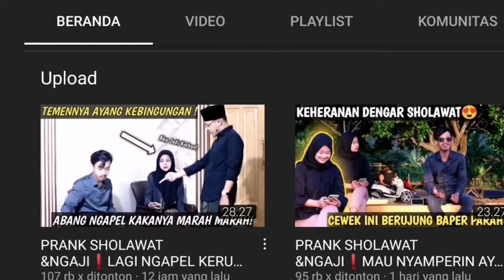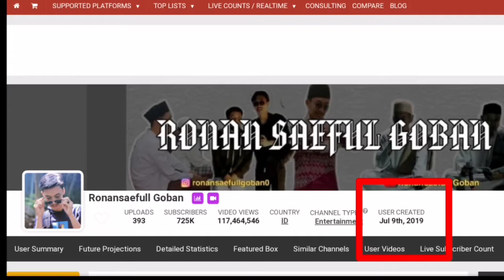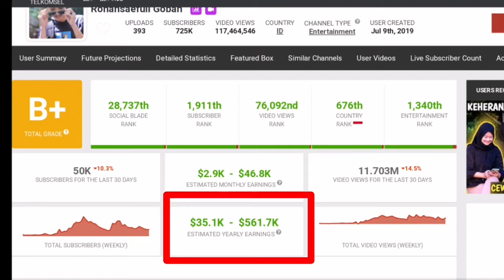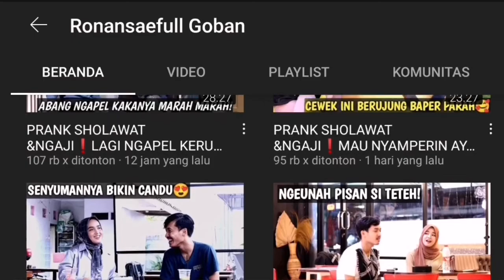Alhamdulillah Banyak Banget ll Gaji Youtube Ronansaefull Goban Terbaru 2022